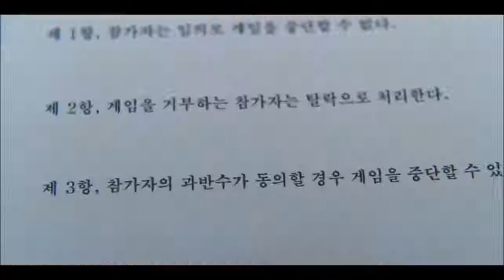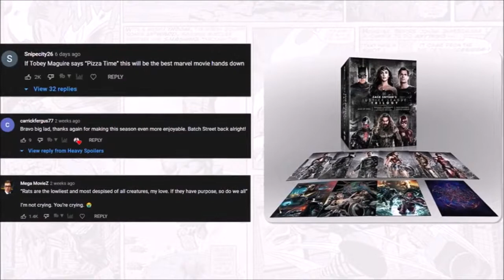SQUID GAME Ending Explained | Full Series Breakdown, Spoiler Review And Season 2 Predictions